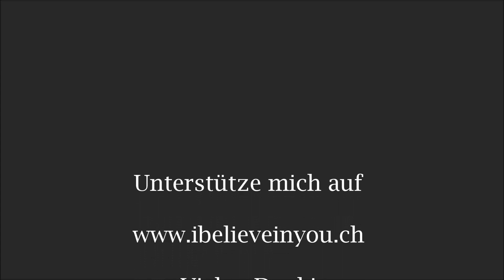Nicole Scheidegger - I believe in you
Crowdfunding im Sport

Mit dem Rad an nur einem Tag den Mt. Everest bezwingen? Hilf mir dabei!